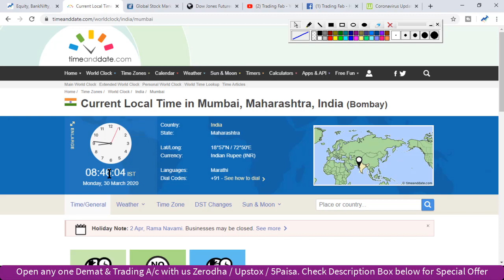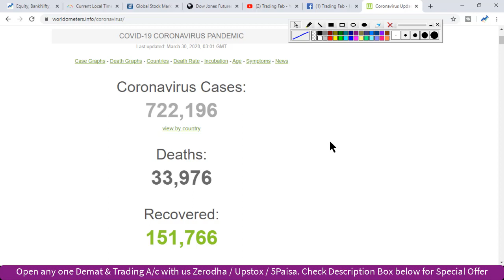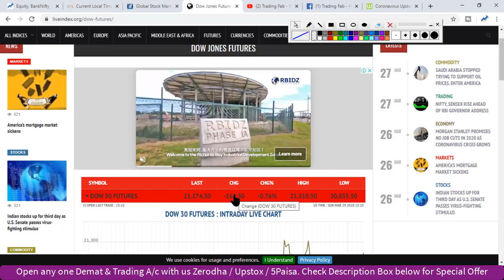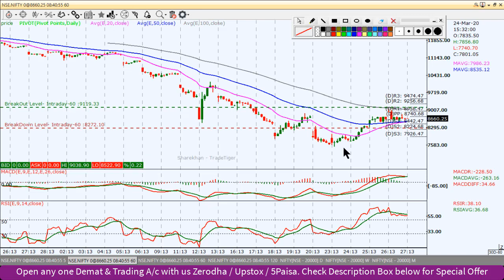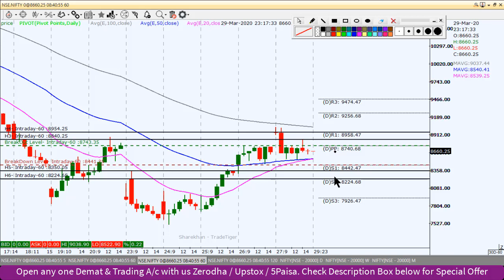Nifty Intraday Trading Strategy 30 03 20 | StayHome BreakTheChain SaveLives | RBI Rate Cut